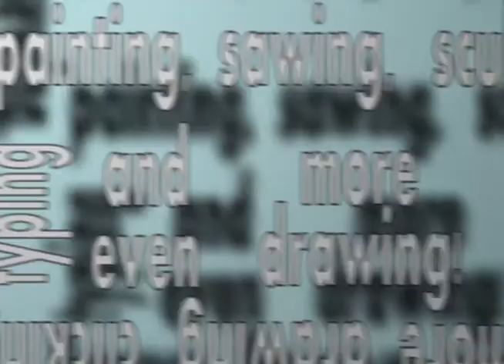Power thirst remake - Kinetic Text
My first animation using After Effects.  The audio is a recreation of collegehumor.com's "power thirst", and was my final project in intro to audio. The animation was my final for my motion graphics class.